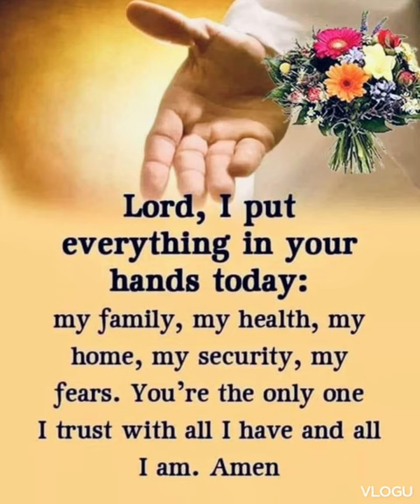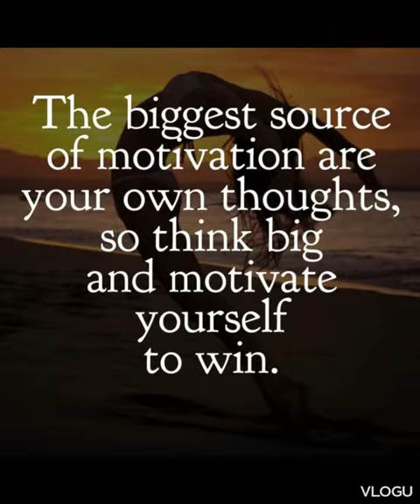SERIES NO. 91 & 92 -- MOTIVATIONAL QUOTES AND SAYINGS